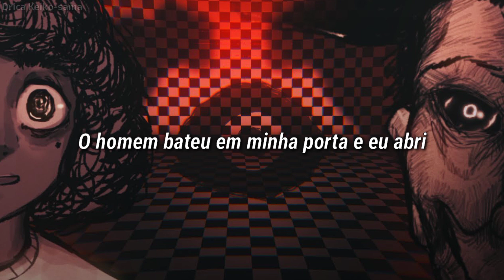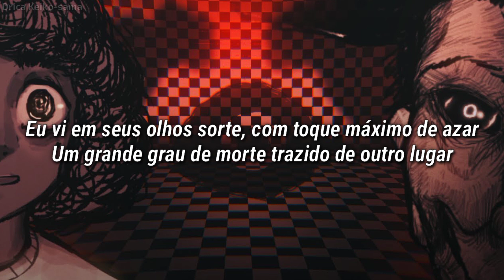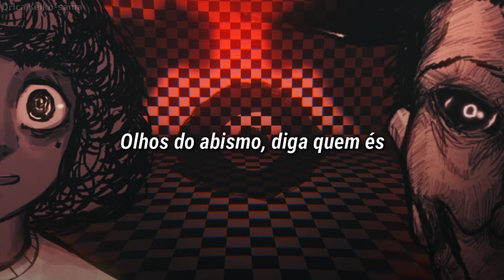Kamaitachi - O Treco [Letra/Legendado]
L e t r a :

O homem bateu em minha porta e eu abri
Senhoras e senhores alertaram desse ser
Seu chapéu cobria seus olhos fundos
Seu jeito esquisito era estranho de olhar

Parecia que tinha ratos mortos no bolso
Seu cheiro de carniça era impossível inalar
Nem pé, nem cabeça traje elegante um pouco louco
Sua voz me convenceu a convida-lo a entrar

Tinha lábia e fome, sabia dialogar
Mas não disse seu nome, parecia familiar
Eu vi seus olhos sorte, com toque mínimo de azar
E um pouco de morte, trazendo de outro lugar

Sentou com cheiro de inferno nesse meu sofá
Dizia ter o mundo e nele minha casa
E com seus dedos mágicos veio a pincelar

Tudo que apontava dançava conforme o frevo
Escadas no teto, eu tombei nesse enfermo
Escutei a vovó, mesmo partindo faz tempo
Vômitos de sangue, acho que engoli um prego
Acho que engoli um prego
Acho que engo...

Olhos do abismo
Diga quem és
Pois se tu for trevas
Eu cruzo os dedos
Isso não tem graça
Volte pro inferno
Deixe minha casa
Maldito treco

Seu cheiro de merda tomava minha sala
Seu jeito esquisito era estranho de encarar

Parecia que tinha o inferno no corpo
Olhava a minha sala e resmungava sem parar
Dizia ser Deus, mas Deus absoluto
Babava em sua mala e chorava sem parar

Eu vi seus olhos sorte, com toque máximo de azar
Um grande grau de morte, trazendo de outro lugar

Deus bateu em minha porta e eu abri
Trazendo a cabeça do meu filho de presente
E ele ainda chorava, como no seu nascimento
E eu me distanciava e corria do tormento

E tudo que tocava dançava conforme o frevo
Escadas no teto, desabei nesse enfermo
Escutei a vovó, mesmo morta já faz tempo
Acho que engo...

Olhos do abismo
Diga quem és
Para com essa merda
Volte pro inferno
Deixe minha casa
Maldito treco

Olhos do abismo
Diga quem és
Volte pro inferno
Deixe minha casa
Maldito treco